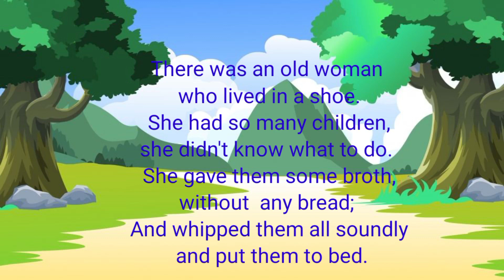There Was an Old Woman | Nursery Rhymes & Kids Songs | Education With Ayesha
There was an old woman who lived in a shoe.
She had so many children,she didn't know what to do.
She gave them some broth without any bread;
And whipped them all soundly and put them to bed.

1-there was an old woman who lived in a shoe
2-there was an old woman poem
3-there was an old woman who lived in a shoe poem
4-there was an old woman poem with action
5-there was an old woman who lived in a shoe with action
6-there was an old woman who swallowed a fly song
7-there was an old woman class 4
8-there was an old woman who rhymed with action
9-there was an old woman who lived in a shoe lyrics